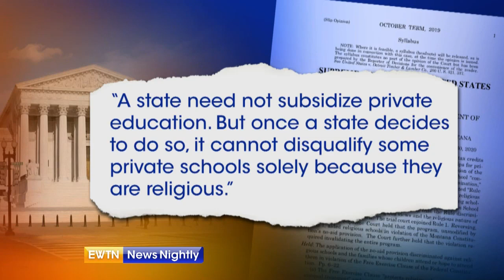SCOTUS decision makes it easier for religious schools to access public funds | EWTN News Nightly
A decision from the Supreme Court today makes it easier for religious schools to access public funds. The Court examined a case involving state tax credits in Montana, and ruled the program can stay in place so parents can exercise religious freedom when deciding where to send their children to school. Correspondent Mark Irons reports.